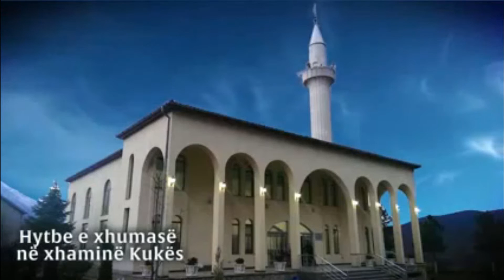Kije ndërmend Allahun sepse Ai do të të ruajë ty! Fatjon Isufi